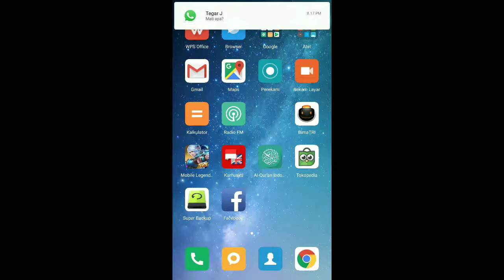Kode Aktivasi Power Director